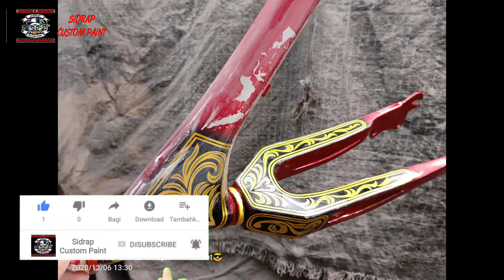Sepeda Minion motif batik peta Indonesia | proses clear coat